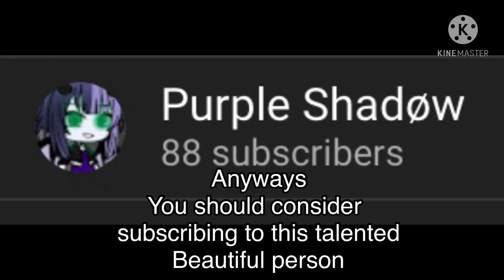Ara Ara meme ft my genderbent oc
Ara Ara